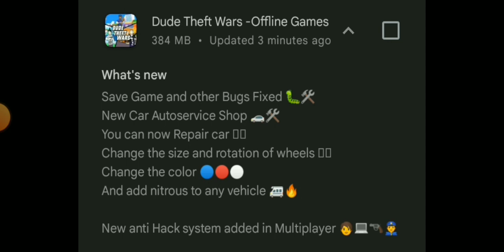New Car Repair Centre in Dude Theft Wars | Dude Theft Wars New Update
Game Name - Dude Theft Wars
Game mode - Action , Action Advencher
Release date - 8 Mar 2018
Offered by- Poxel Studios game

FEATURES
One of free open world games & ragdoll games
Exciting online multiplayer games mode
One of free ragdoll games & funny action games
Open world games online fps shooting game
Online multiplayer & ragdoll games mode with up to 16 players
Challenging shooting games with ragdoll games physics
Funny sandbox driving simulator
Play mini games in this open world games
Find secrets & cheats in sandbox simulator

How to ride on hot balloon in dude theft wars
Ride a parashoot